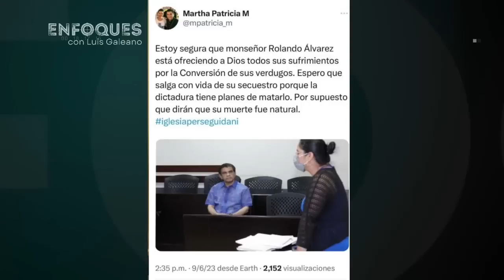CAFE CON VOZ | Enfoques con Luis Galeano/ 08 de Septiembre 2023